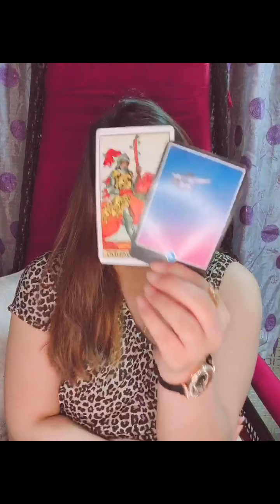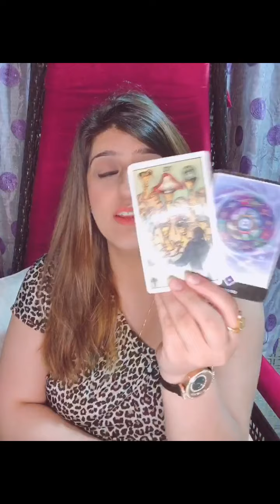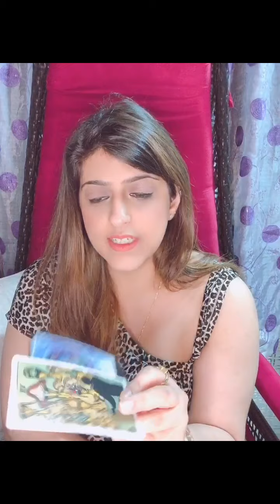Virgo reading from 28th nov - 5th dec ‘20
Thank you to all our followers and everyone who supports this account. Thank you for all your likes, share and follows. For this reading I am using Rider Waite, Osho zen and Power animals oracle by Steven farmer, lovers plane and life purpose cards.